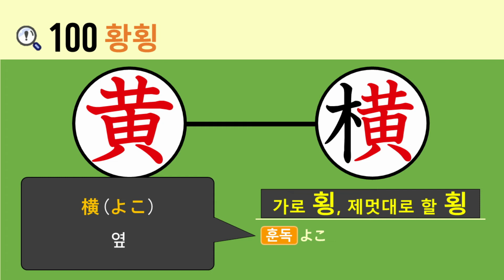일본어 한자암기박사 - 제목번호 100(黃橫 황횡)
이번 시간에는 '누를 황'이 활용된 한자를 연상하여 암기해보도록 하겠습니다.

'黃(누를 황)' 왼쪽 변의 '木(나무 목)'과 결합하면 '橫(가로 횡, 제멋대로 할 횡)'